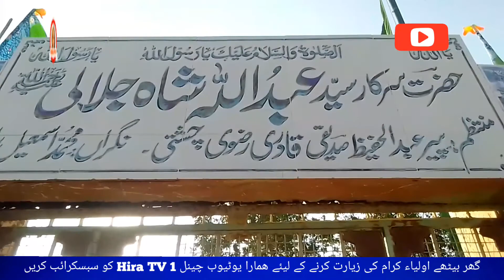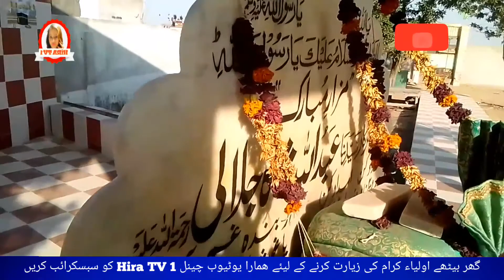Dargah abdullah shah jalali vlog dargah maripur karachi | hazratabdulahshahjalali | dargah hira tv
Dargah abdullah shah jalali || hazrat abdulah shah jalali mazar maripur karachi || dargah hira tv

hazrat abdullah shah jalai mazar budni goth maripur karachi

abdulah shah
shah abdullah
abdullah shah ashabi
abdullah shah ghazi
abdullah

حضرت عبداللہشاہ جلالی

dargah hira tv

Dadu ke mazarat👇Dino safari park karachi || dino safari park gulshan iqbal || safari jurasic park || safari parak

Warning👇
Re-uploading this video on any other channel is not allowed. If anyone re-uploads this video on YouTube without permission, legal action will be taken against him and the re-uploader's channel will be struck and all rights of this video are reserved with Dargah Hira TV. Thanks

Rangeen shah
lal shahbaz qalandar
dewa shareef
ajmer sharif
piya haji ali
dargah shah aqiq
ulti basti sehvan shareef
shah latif bhitai
makhdoom
abdullah shah ashabi
abdullah shah ghazi
muhamad shah dulha
chuttan shah
mazar tulsmati
data darbar
jameel shah datar
baba salahudin
misri shah
yousuf shah ghaxi
dargah
jalai baba
hazrat nooh
hazrat adam
hazrat pir syed shah
data ganj bakhsh
mai makli qabristan
mazarat hyderaba
mazarat karachi
mazarat banjab
mazarat thatta
mazarat sehvan shareef
mazarat sukur
mazarat saudia
mazarat afriqa
mazarat iran
mazarat iraq
mazarat baghdad
mazarat shuhda
Ziyarat iran
chokandi qabristan
Qasas ul anbia
qasas ul auliya
tazkra auliya
sahi bukhari
behshti zewar
janti aurat
farshte
malike
rohani ilaj
history biogaraphy documentary
qayamat ka din
mout ka manzar
janat ka mnzar
gunahon se toba
Meri toba qabool ho
nat munqbat qawali shero shairi
islami video
islami waqiyat
umrah haj qurbani madinah kaba
world infomation
hindi budhmat parsi amrecan china
hasnain ali unar
hunain ali unar
sajid unar